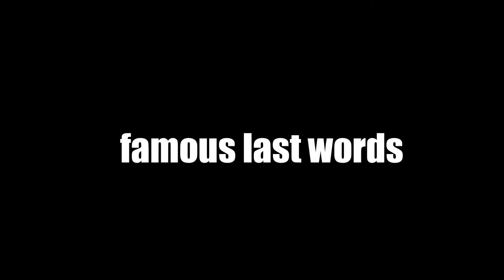MM2 Multiplayer is Horrible but Amazing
Mario Maker, a platformer with three people, lags more than an FPS with 60 people. But it's pretty fun anyway. Collecting keys and camping doors, and screwing your friends over in mario is a fun way to go.